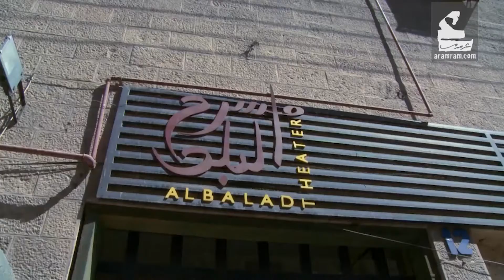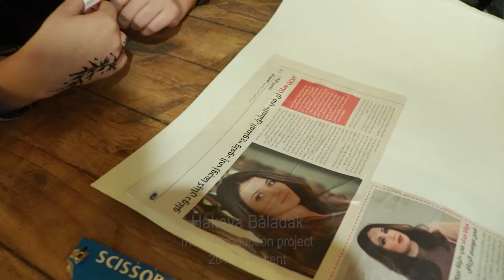Al Balad Theater - Introduction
Al Balad Theater is a multi-purpose performing arts space with aims to promote emerging and established artists from Jordan, the region, and the world by providing rehearsal and performances spaces to showcase their work. Al Balad Theater also contributes to strengthening cultural movements in Jordan by cooperating with a wide range of performing art groups locally and globally. It carries out many activities such as theater, dance, urban arts, and music performances as well as three main festivals around the year (Al Balad Music Festival, Baladk and Hakaya Storytelling Festival). It hosts training workshops in the performing arts, promotes independent artistic and cultural production, and artistic regional and international exchange. Al Balad Theater is now relocated and is renovating an old cinema in Jabal Amman to be their new home as of 2021.